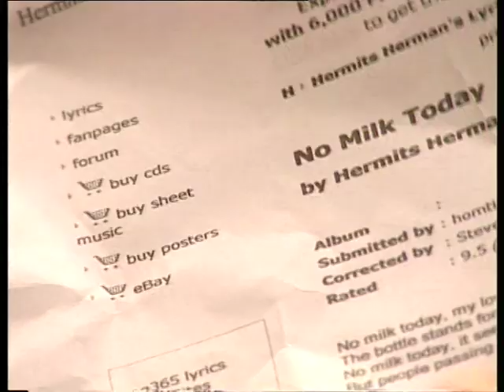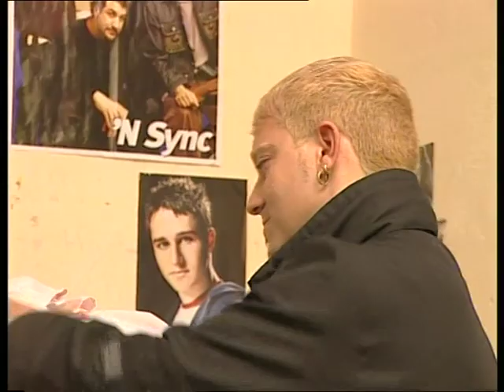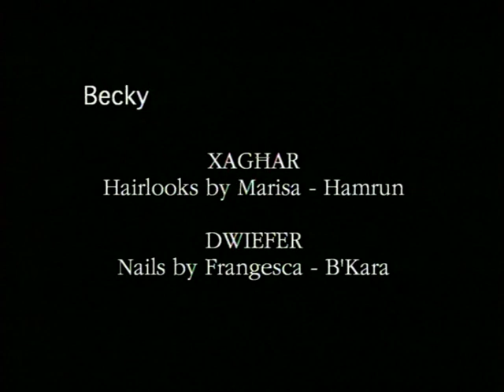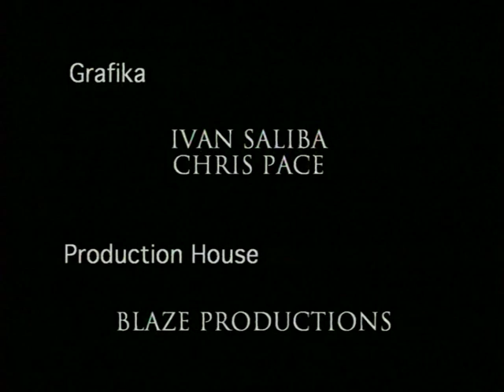Dejjem Tieghek Becky S1 Eps 22